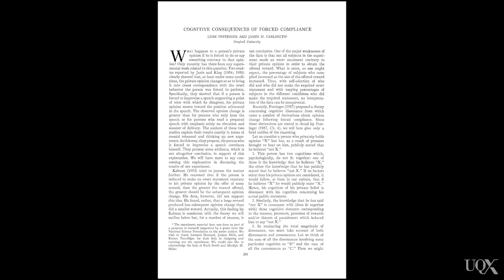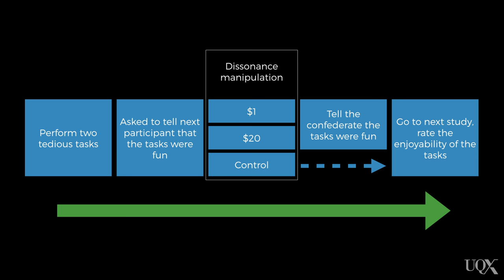UQx PSYC1030.1x 2-4-3 Part A: Testing cognitive consistency